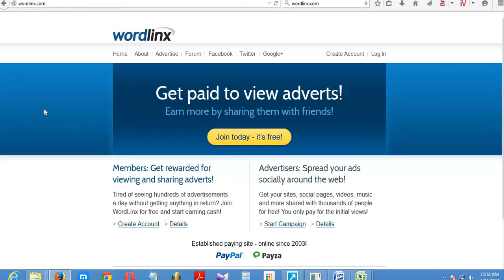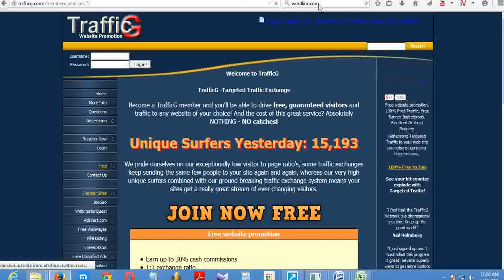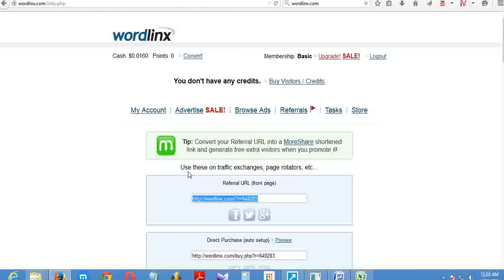Earn money by PTC sites (WordLinx) - Easy way to earn money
Clicking the ads
Click the Browse Ads link to make the available ads to click to appear. Click the ad then click the yellow dot. In a new window (tab) the ad will start running. When the timer is up, a “Remove Frame” link appears on the top of the page. You have to click that link to get the money for the visited advert.

    There are four types of ads:
    with 5 seconds timer: $0,001
    with 15 seconds timer: $0,005
    with 30 seconds timer: $0,01
    with 60 seconds timer: $0,02

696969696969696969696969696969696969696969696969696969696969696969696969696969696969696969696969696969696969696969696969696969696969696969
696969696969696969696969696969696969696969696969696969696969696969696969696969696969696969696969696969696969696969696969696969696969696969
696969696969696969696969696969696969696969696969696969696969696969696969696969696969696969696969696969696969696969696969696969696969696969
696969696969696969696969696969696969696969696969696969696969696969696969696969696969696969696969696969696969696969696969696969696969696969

The paid adverts appears every now and then throughout the day. Whenever an advertiser starts a campaign, the ad shows up to be clicked. The WordLinx’ ad page should be checked several times a day.
The adverts can be shared by the users with a simple click. The ads go viral on social pages (FaceBook, Twitter, Digg, StumbleUpon, Google Buzz, Delicious, etc) this way. That’s good for advertiser, and good for the user, too. If you share an advert, and someone click that shared ad then he or she becomes your WordLinx referral (if he/she signs up).